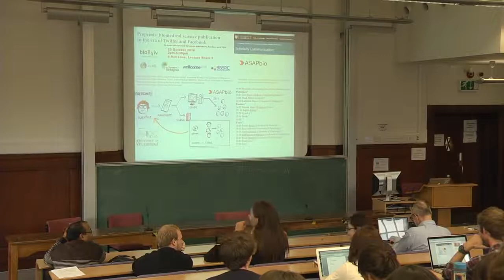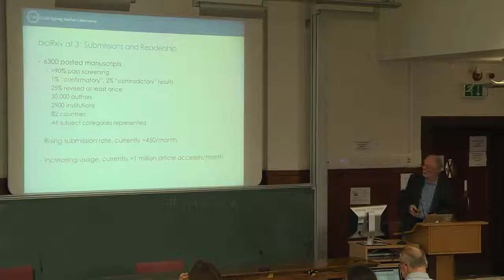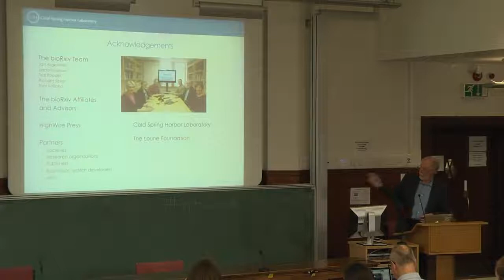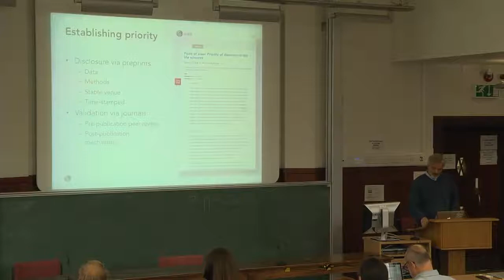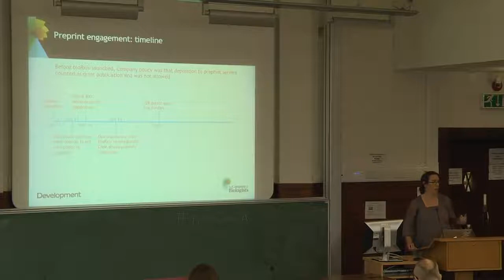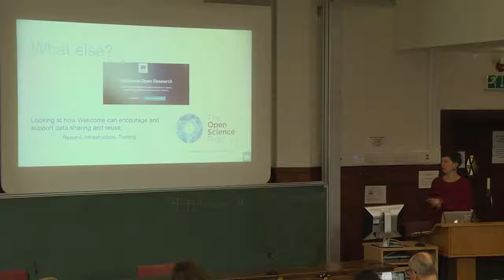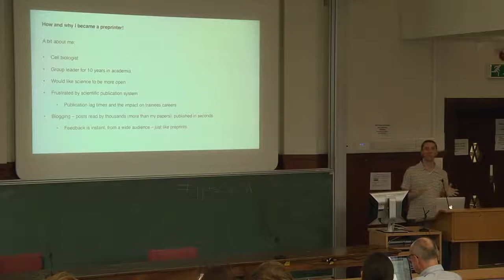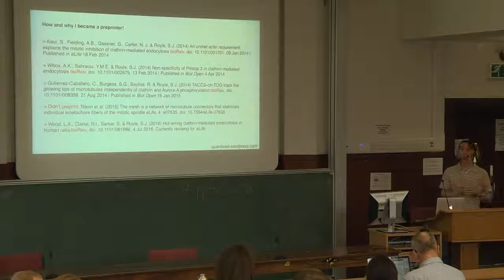Preprints: biomedical science publication in the era of Twitter and Facebook OA Week 2016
An event for Open Access Week 2016